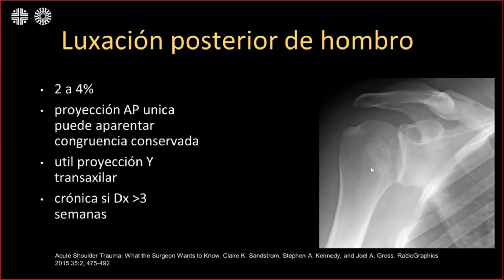Radiología en 5 minutos: Luxación posterior de hombro: qué es y hallazgos por imagen.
Expositor: Dr. Julián Eduardo Grisales Gallo - Residente de radiología.